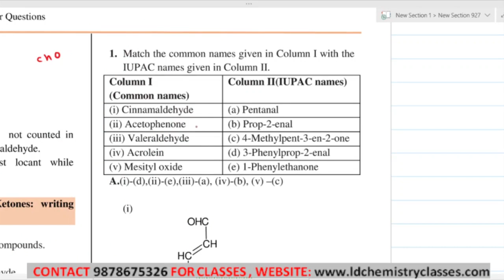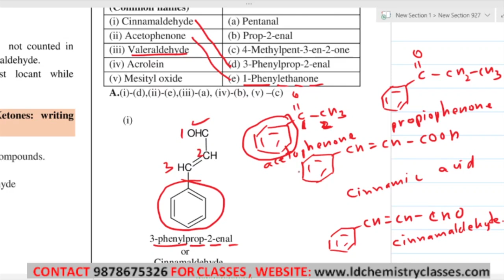3 Nomenclature Of Aldehydes And Ketones - Common Names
Topic Covered: Nomenclature Of Aldehydes And Ketones - Common Names